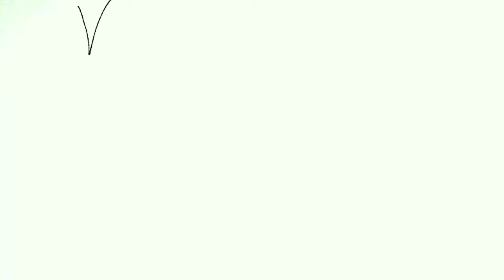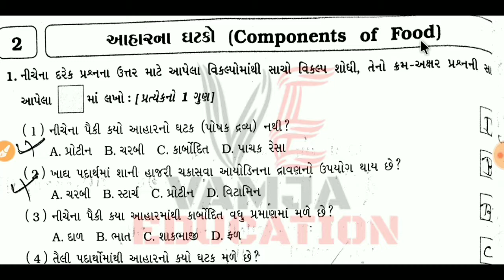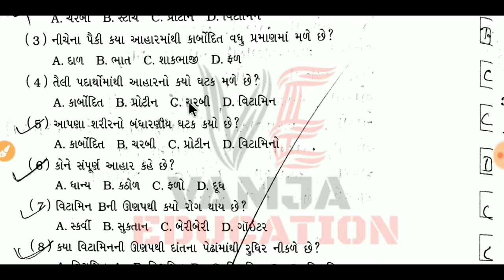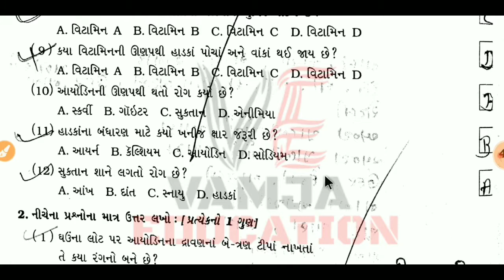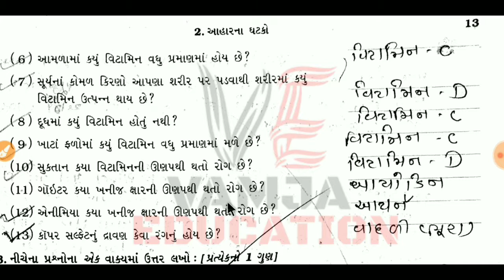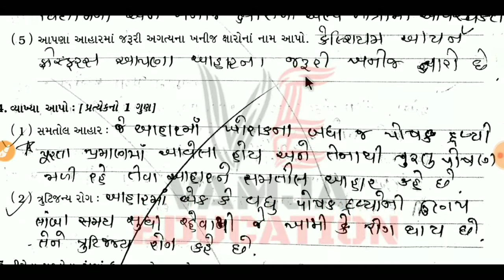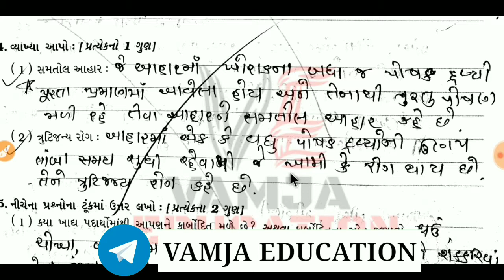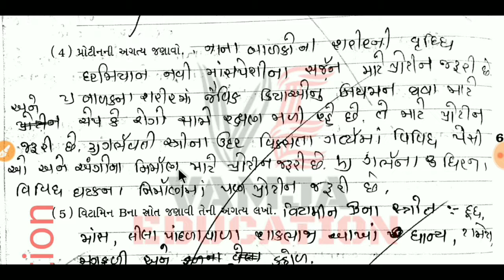std 6 science ch 2 ( part 1 )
Your Query -
1) standard 6 science
2) std 6 vignan
3) standard 6 science gujarati medium
4) std 6 science ch 2
5) tat,tetexam
6) new ncert course
7) gseb
8)આહારનાં ઘટકો
9) std 6 science sem 1
10) components of food